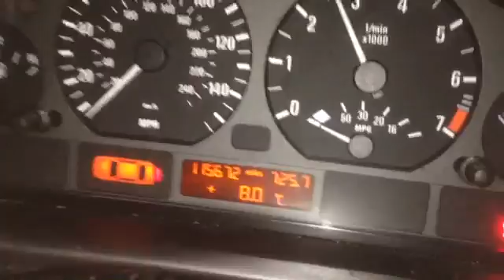В-3357 ДВС (Двигатель) BMW 3-series (E46) 2004, 1.8i, N46 B18